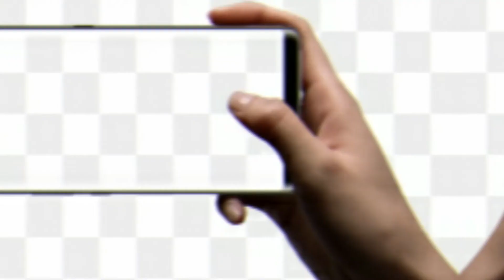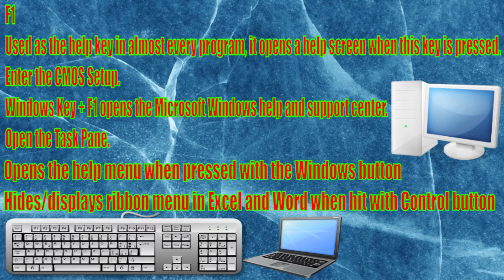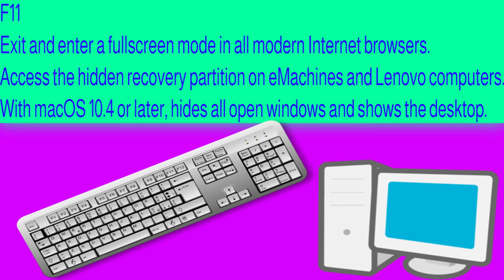Function Key of Computer || How to Use Computer Function Keys || Shortcut Keys || F1-F12 Keys.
Hello Viewer's

What is use of F1-F12  function key. How to Use Computer Function Keys-F1-F12.

Thank you so much. ! SUDAM SINHA MAHAPATRA